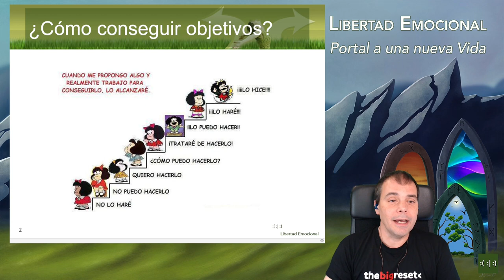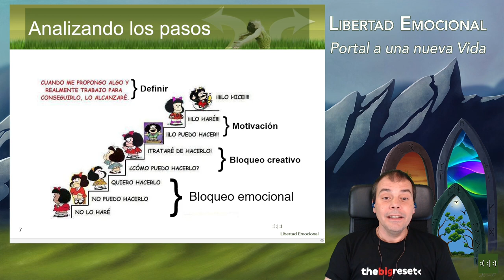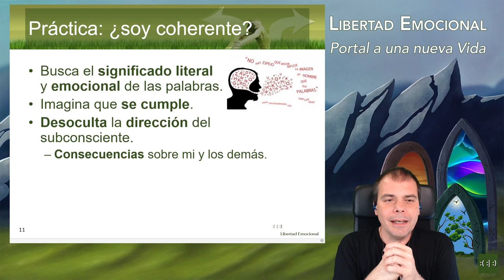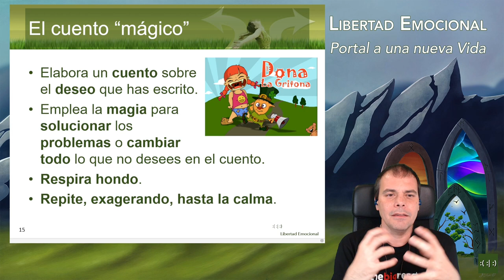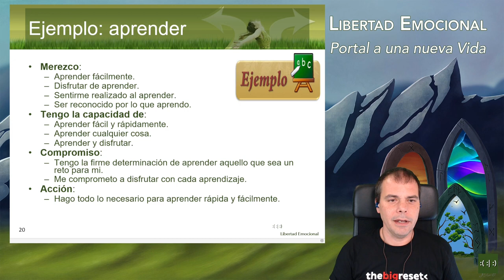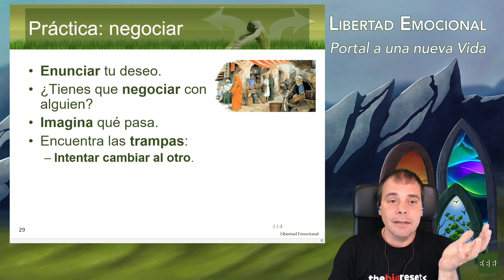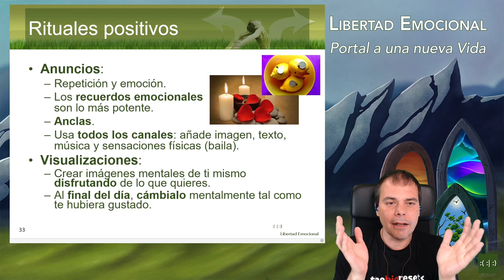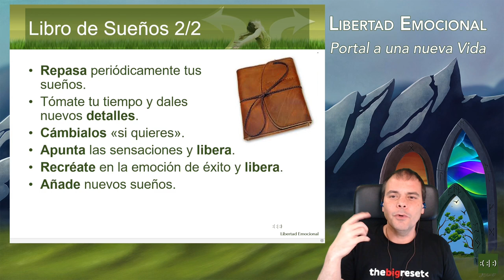Seminario de Libertad Emocional 2021 (9/10): parte práctica 4 - Consecución de objetivos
El éxito en nuestros proyectos no es debido a causas externas a uno mismo. Son nuestras programaciones subconscientes (creencias) las que hacen que no veamos, o no tomemos el camino correcto hacia el objetivo. E incluso puede que nos saboteen y perdamos todo lo obtenido si el deseo no se ajusta a nuestra autoimagen.

En esta clase aprenderás a encontrar y liberar las creencias limitantes, las que se oponen a tus deseos, y a generar y programar los pensamientos que cambien tu manera de abordar los proyectos y llegar al objetivo.